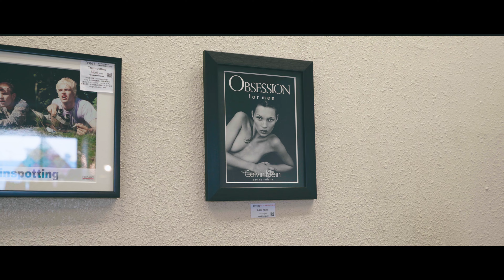音楽・ファッション・アート・フードが集まるイベントで予定外の爆買い！【Cherry on top】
CHERRY ON TOP
~culture collective market ~

イベントに参加されていたアーティストさんやShopさんの詳細情報です。

‹Music Live›
・浦裕幸 & 山口晋似郎 / @urahiroyuki357 & @shinjiroyam
お洒落な古着屋でかかっている音楽を生で聴けました。

・Nanoha(PILAF) @nanoha_i
撮影していなかったら一緒にStand by Me歌いたかったです。

・藤本夏樹 from Tempalay / @natsuki_fujimoto中毒性がすごかったです。

・Hedigan's / @hedigans本当に贅沢な時間でした。ありがとうございました。
‹Vintage›・muddler / @muddler.official

・seeds / @seeds__store
サックスブルーの方もまだ未練たらたらです。

・RUMHOLE beruf / @rumholeberuf  @beruf_tomigaya  @berufharajuku
この夏シャツヘビロテします。

・MASEA / @21_masea
お店行くの楽しみにしてます。

・’bout / @a.bout_vintage
新しい方出来たら一番に行きます。

‹Apparel›
・Accept Discharge / @acceptdischarge
古着+刺子は贅沢すぎます。好きな人多いはず。

・CHUCHUWOOL /  @chuchuwool
今年の冬までにバラクラバの似合う男になります。

‹Goods›
・Woodmarquee / @woodmarquee
まずはポスターの似合う部屋作りから始めます。

・Dill Pickle Club / @dill_pickle_club
子供たちの救世主感が凄まじかったです。

・mahou / @mahou_label
俺のTシャツも作ってください。

‹flower›
・Urara flowers / @uraraflowers
笑顔が素晴らしすぎて花より咲いてました。

‹embroidery›
・GO MAYUMI / @imuyamog
ということはスカTシャツも作れちゃうのでは？！

‹Portrait›
・pukupuku / @puku_puku38
遺影にしたいくらい似顔絵気に入っています。

‹Food & Drink›
・G☆P COFFEE ENOSHIMA / @gp_coffee_enoshima
今年はバラクラバと湘南が似合う男を目指します。

‹Shisha›・SOMA / @soma_shisha
・dada / @dada_shibuya
チェリーを乗せるイベントで脱チェリーありがとうございました。

‹Key visual›
これが水墨画と知った時の衝撃。お世辞抜きに秀逸です。
・CHiNPAN / @13chinpan

丸さん本当に素晴らしいイベントでした。お疲れさまでした！次回また色んな方々に逢えるのを楽しみにしています。

★リジッドから”1年着用”初洗濯！【Lee大戦モデル】セットアップが過去一の色落ちに！

‹コーデ›
★TOKYO街角スナップ いま着られているヴィンテージが分かるVCM編②

★TOKYO街角スナップ いま着られているヴィンテージが分かるVCM編①

‹レザー›★ルイスレザーをオーダーする時気を付けた方が良い３つのこと↓

★フルオーダーで作ったレザーパンツがマジでカッコ良すぎる！完成までを全てお見せします！【人生初のレザーパンツ！高円寺LDFS】↓

‹ロケ›「ミスターハリウッド」の事務所へ潜入！デザイナー尾花さんの解説付き！